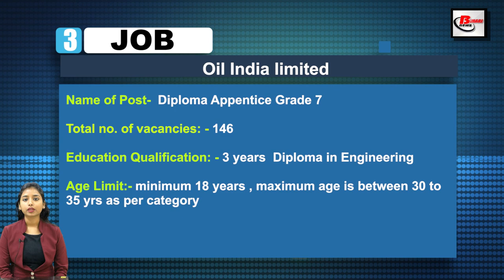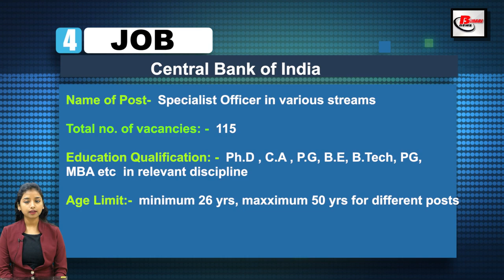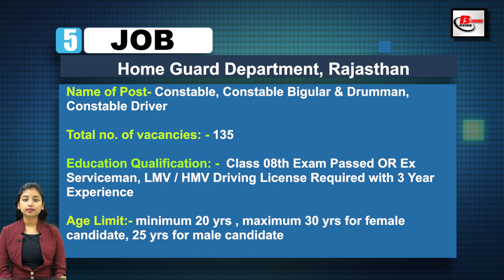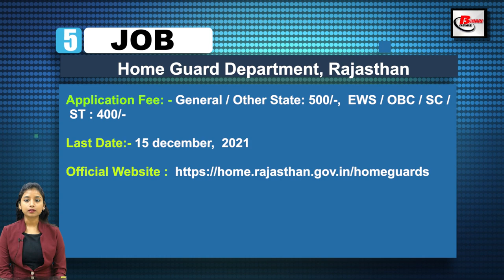Today Latest Government Job Notice on Date 26 Nov., 2021 .Vacancy in BOB,CCL,CBI,OIL,HGDR.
Get Latest Indian government jobs notice in Hindi. Today Job Vacancy|Recruitment News on Date 26 Nov., 2021 .Vacancy in Bank of Baroda BOB ,  Central Coalfields Limited,  Central Bank of India,  Oil India Limited,   Home Guard Department Rajasthan